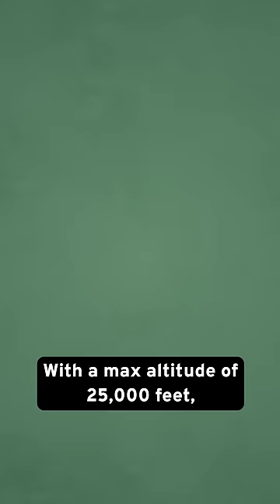Why Everyone Wants this Turkish Drone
Why is this drone quickly becoming the “must-have” equipment for modern day militaries?

Bayraktar TB2 Drones are designed for countries who need an edge over their adversaries, but are still on a budget.

These drones which are designed and produced by the Turkish company Baykar Defence, first hit the scene in 2014 and since then they have garnered over a dozen users on three continents, with that number growing each year.

This drone is amongst the most combat-tested and reliable in service today, and has seen action in at least six conflicts across Africa, the Middle East, and Europe.

So what makes this drone so irresistible? For starters, it’s an extremely low-cost weapon. At just under two million dollars for a standard unit, its price makes it easily affordable for virtually any military on the planet.

But don’t be fooled to think that low cost means poor performance. With a max altitude of 25,000 feet, a 27-hour operating time, mobile command centers, cheap parts, the ability to carry different kinds of munitions, and low radar cross-section, this drone is a ready replacement for numerous fighter aircraft.